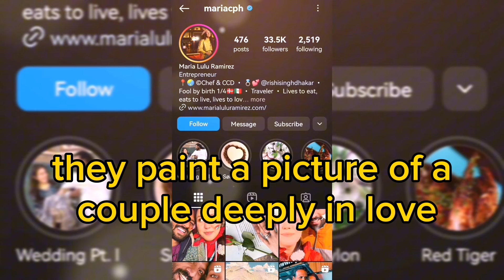Two years after his split from Jen, Rishi is showing off his new wife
90 day fiance the other way : Rishi and Maria, where are they now? how are they doing as a couple?